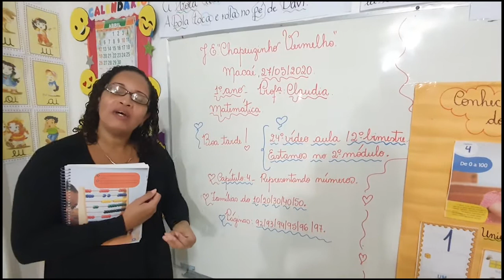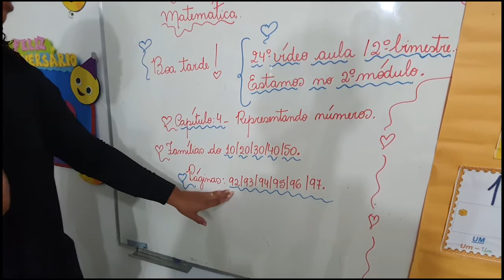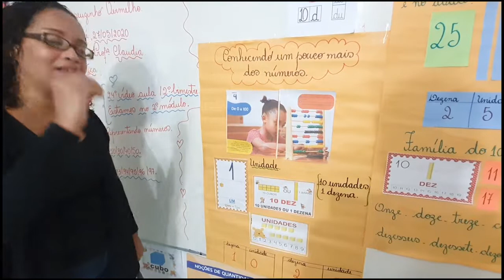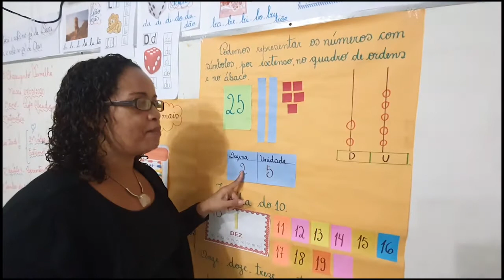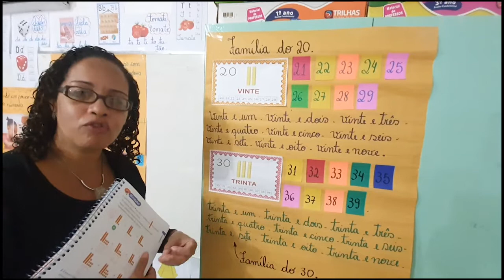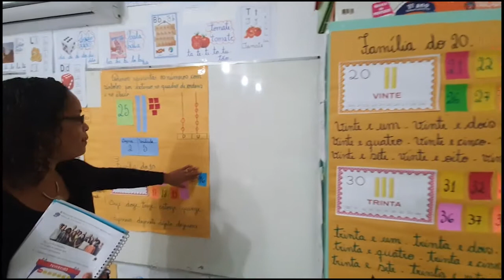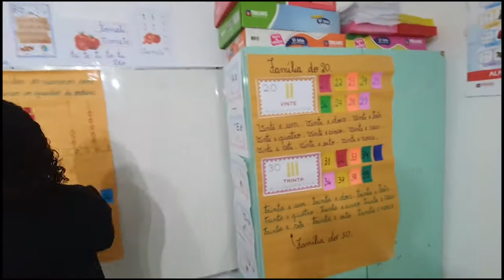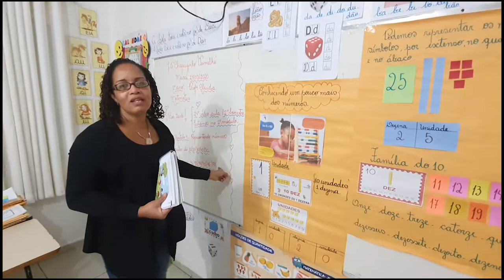Professora Claudia 1ªAno Matemática 24°Aula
Representando números